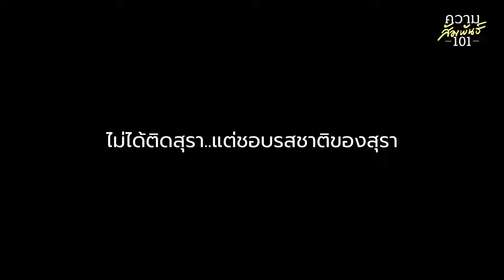ความสัมพันธ์ 101 I [UNCUT SCENES] - ป๋อมแป๋ม นิติ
ความสัมพันธ์​ 101 รายการที่เราจะมาเรียนรู้เรื่องความสัมพันธ์แบบต่างๆผ่านแขกรับเชิญไปด้วยกัน

Chapter นี้พบกับ ป๋อมแป๋ม นิติ (ป๋อมแป๋ม เทยเที่ยวไทย) กับ UNCUT SCENES สุดพิเศษกับเรื่องราวที่นอกเหนือจากเนื้อหาหลัก บอกได้เลยว่านี่คือการพูดไปเรื่อยแบบขั้นสุดระดับอินฟราสตรัคเจอร์กันเลยทีเดียว

รับชมความสัมพันธ์ 101 EP.10 แบบเต็มได้ที่

เชิญชมค่ะแม่

รัก

ช่า บทขต

Ps. ติดต่อสนับสนุนรายการ "ความสัมพันธ์ 101" ได้ที่ Line : shaaeng หรือโทร